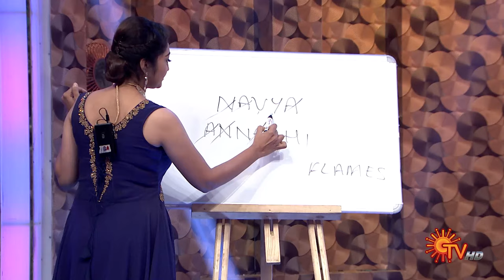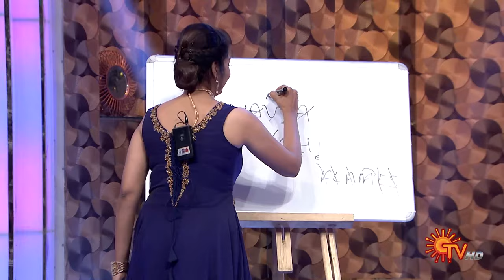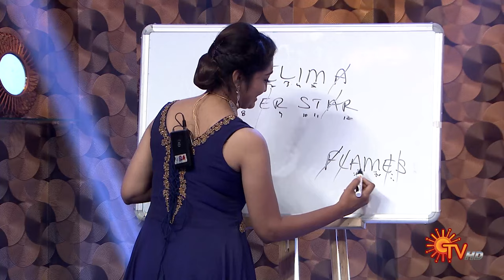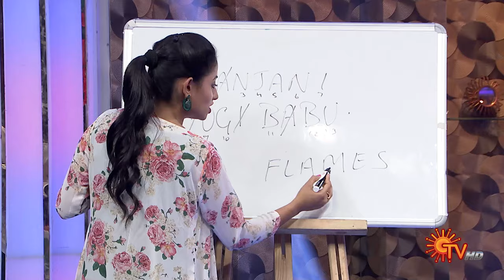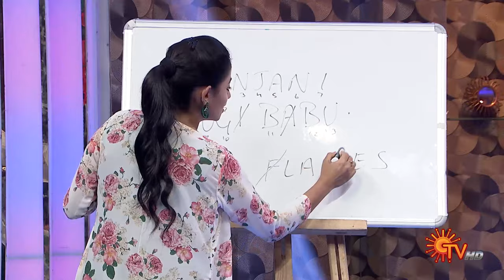Annachi-kuda Flames vilayadalaama? | Senior Chutties | Best Moments | Sun TV Throwback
The YouTube video is a throwback clip from the Tamil television show "Senior Chutties." Imman Annachi is the anchor of the show, which features Sun TV Stars showcasing their talents.